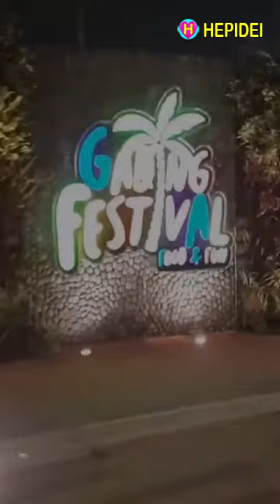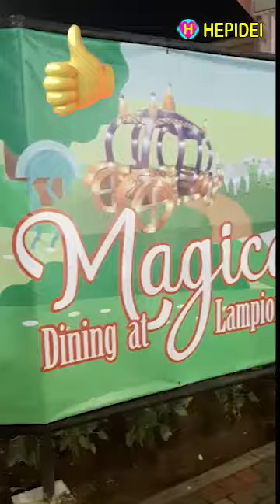BARU! SENSASI MAKAN DITENGAH LAMPION PARK Kelapa Gading - Indonesian Street food | HEPIDEI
BARU! Sensasi makan ditengah Lampion Park Kelapa Gading
Suasananya seperti magic! Keren banget!  Murah banget!
Indonesian food - Asian food - Western food - Street food - Asian Street Food